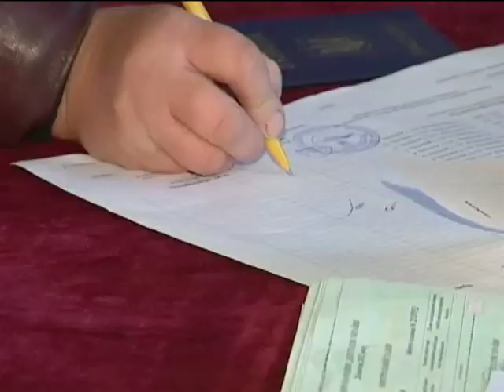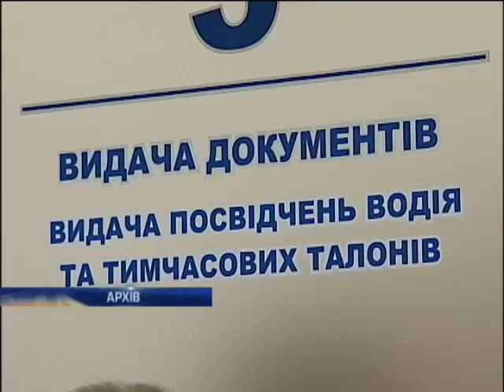Новости. День 14:00 - Интер - 22.05.2014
News. Day 14:00 - inter - 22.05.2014